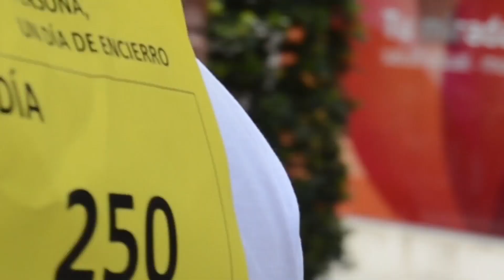Cadena humana: 250 días de encierro en La Pilarica.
Cadena Humana: "Una persona, un día de encierro..."

Sábado 21 de Mayo de 2016. Valladolid.
Organiza: Asociación de Vecinos Pilarica.